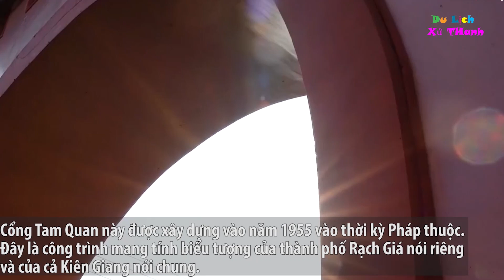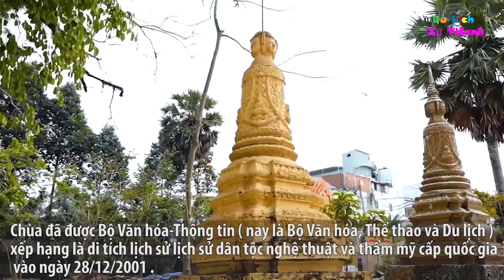Tham quan các điểm đến nổi bật của TP Rạch Giá, Kiên Giang